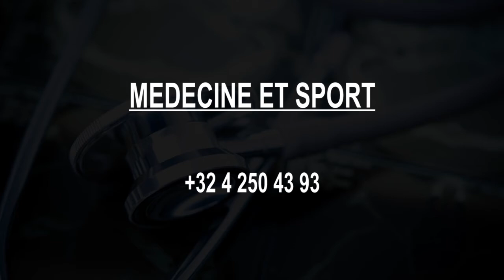Best Doctors in Liege, Belgium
Must Watch…. Best Doctors in Liege

Click on Bell ICON to get the notification of New Videos. Please note that this is not a rank wise listing. This list is based on the overall review of the Doctors by our users and online and offline research by our experts in Liege.

Cabinet O.R.L. Philippe Hansez SPRL

Crestani / V.

Chamas F.

Cabinet MeDical Du Docteur Regine Servais

Cabinet De Dermatologie Du Docteur Rahier Soc.Civ. Sprl

Cabinet MéDical D B anD G